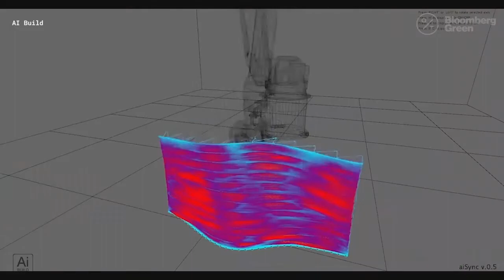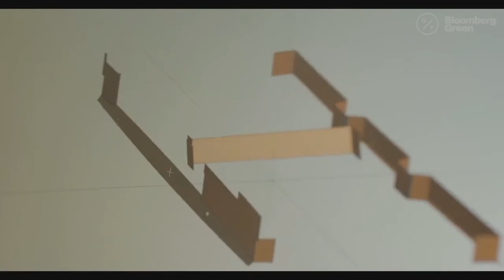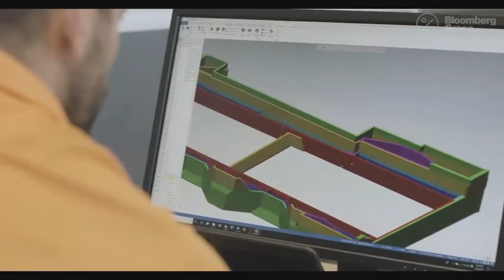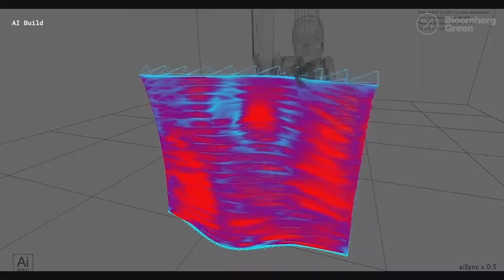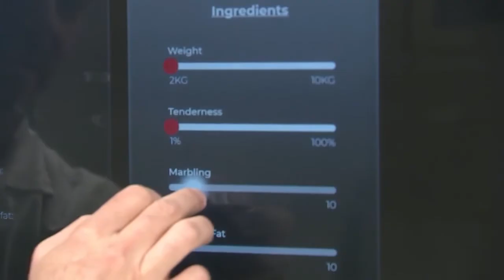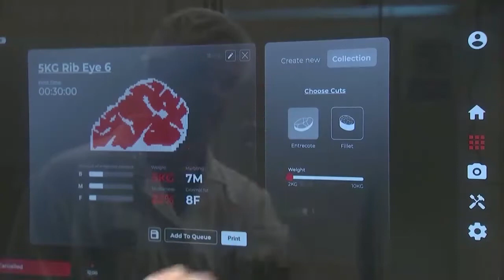Nhìn ra thế giới: Ứng dụng công nghệ in 3D trong cuộc sống | Truyền hình Quốc hội Việt Nam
Truyền hình Quốc hội Việt Nam | Công nghệ in 3D đã thay đổi hoàn toàn cách thức sản xuất sản phẩm truyền thống bằng cách sử dụng các quy trình sản xuất như: rèn, đúc, gia công, cắt gọt… Công nghệ in 3D đưa ra cách tiếp cận mới, theo đó các lớp vật liệu mỏng được đắp chồng lên nhau và được định dạng dưới sự kiểm soát của máy tính để tạo thành một vật thể 3 chiều hoàn chỉnh.